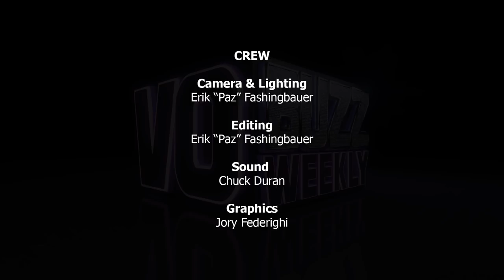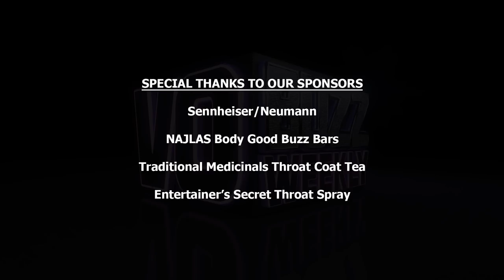Sean Schemmel PT1 - Dragon Ball FighterZ Voice of Goku & King Kai | Anime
EPISODE #268 - Chuck & Stacey are taking Dragon Ball franchise fans up close and personal with Sean Schemmel, the voice of Goku in Dragon Ball FighterZ.

Sean is a versatile voice actor, classically trained musician and singer known also as the voice of Goku and King Kai in Dragon Ball, and  voice of Master Khan in Teenage Mutant Ninja Turtles. Sean discusses how his background as a musician and singer helps him protect his vocal chords from damage and demonstrates some of his vocal warm-ups.

He talks about honoring the personalities of the characters he plays while maintaining his own personal authenticity and tells the story of how he got the role of Goku in Dragon Ball back in 1999.

Sean shares valuable lessons he learned from voice directing top talent in NY and why he stopped teaching music to make voice over his full-time career. He speaks about working with voice over heroes like Frank Welker and Bill Farmer and expresses gratitude for the memorable fan experiences he has had that allow him to give back.

Follow on Twitter @vobuzzweekly @demosthatrock @staceyjaswad @SeanSchemmel